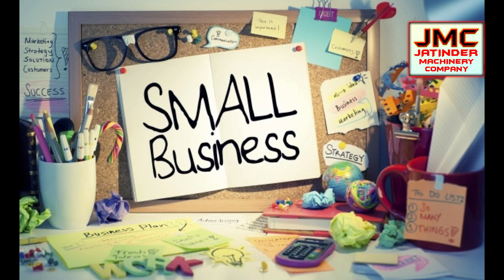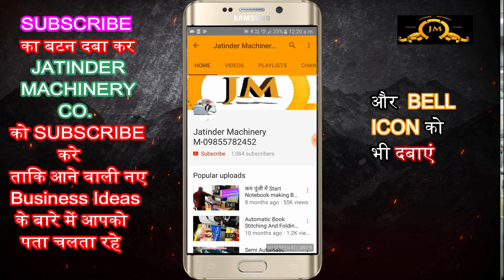ये सफ़ेद मशीन घर के एक कोने से लाखों महीना देगी| Home business idea| new business idea 2021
Title-

AMRITSAR , PUNJAB.